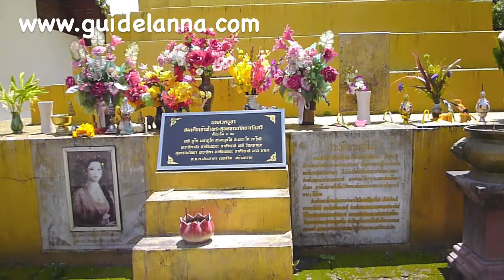วัดน้ำฮู ปาย Wat Nam Hu,Pai, Maehongson,Thailand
วัดน้ำฮู ปาย